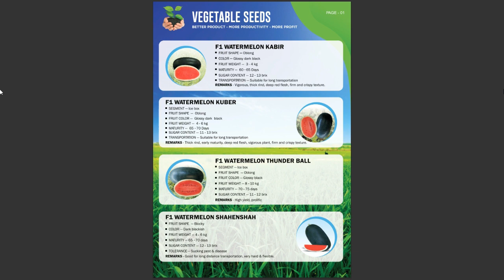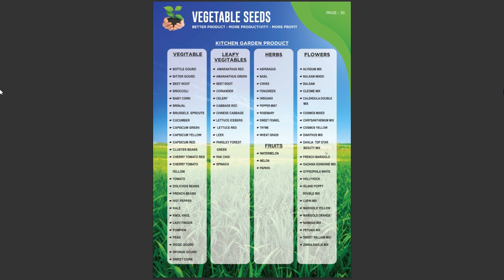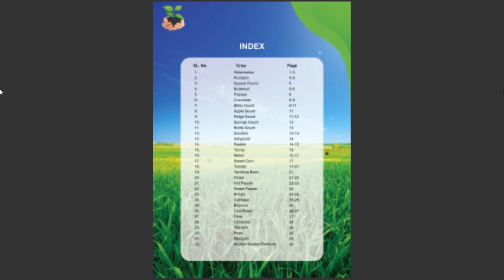బిజినెస్ ! Small business ideas! New business idea's! business ideas ! Low Investment Business Idea